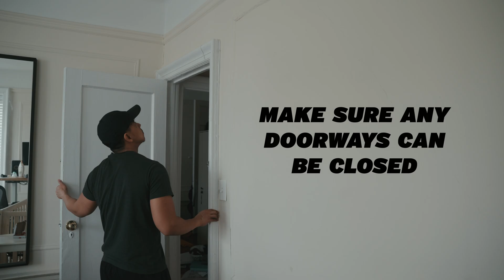No-Drill Network Cable Setup for Apartments (Super Easy!)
Don’t want to drill holes in your apartment? 🛑 I got you!

In this video, I show my no-drill method for running a 50ft flat Cat6A Ethernet cable from my living room router to my Mac Studio — no damage, no tools, no stress. Perfect for renters, apartment dwellers, and anyone who wants a clean, non-destructive install.

✅ Tools I used:
• Flat Cat6A Ethernet Cable
• Adhesive Cable Clips
• Double-sided Sticky Tape for flush finish

🎯 Bonus: This is step one toward building my own NAS — so follow along if you're planning your own network setup!